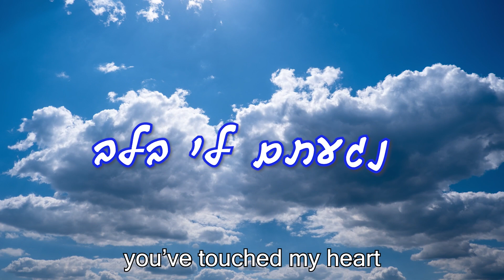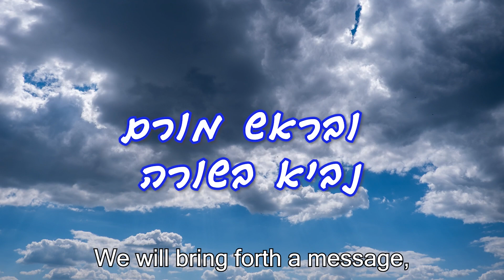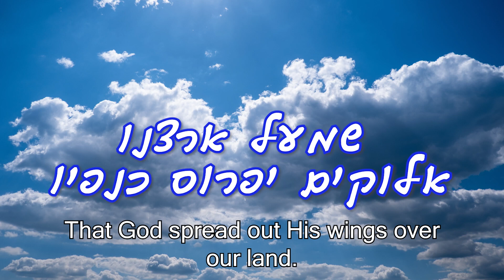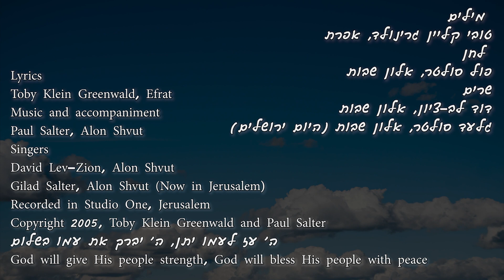The Long Road הדרך ארוכה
הדרך ארוכה
נכתב, הולחן והוקלט בתקופה של העקירה מגוש קטיף, תשס״ה, 2005

אפשר גם להקשיב במהירות של 1.25
Can also be listened to at 1.25 speed

The Long Road
Written, composed and recorded during the time of the destruction of Gush
Katif, 5765, 2005

הועלה ליוטוב בתקופת מלחמת "חרבות של ברזל" תשפ"ד
Created as a clip and put on YouTube during the War of Iron Swords, 2023

מילים: טובי קליין גרינולד, אפרת
לחן: פול סולטר, אלון שבות
שרים: דוד לב-ציון, אלון שבות
גלעד סולטר, אלון שבות (היום ירושלים)

Lyrics: Toby Klein Greenwald, Efrat
Music and accompaniment: Paul Salter, Alon Shvut
Sung by: David Lev-Zion, Alon Shvut
Gilad Salter, Alon Shvut (Now Jerusalem)
Recorded in Studio One, Jerusalem
Paul adds, "This was written and produced very quickly many years ago.”

                              הדרך ארוכה
ילדי החול
 ילדי הים
הכרנו רק אתמול
וכל העם כואב
נגעתם לי בנפש
נגעתם לי בלב
בתוך עיניכם
רק מבט אוהב.

שחר עולה
לתוך ענן אפור
ראו חלומותיי
של כיסופים ודרור
ארצי מדממת
ארצי ברוכה
גם אלוקים מזיל דמעה.                 פזמון: עם הנצח לא מפחד מדרך ארוכה

עומדים יחדיו
ובראש מורם
נביא בשורה
והחלמה לעם
פוסעים עם לב פתוח
ובתוכנו אור
כי על כתפינו
אמונה מדור לדור

נישא עלי כותרת
של ארגמן ואדום
על גל של תכלת
ובחיוך כתום
עיננו לשמים
על שפתנו תפילה
שמעל ארצנו
אלוקים יפרוס כנפיו                    פזמון: עם הנצח לא מפחד מדרך ארוכה...הדרך ארוכה.

Children of the sand, children of the sea
We’ve only just met, and the whole nation is in pain
You’ve touched my soul, you’ve touched my heart
And the only look in your eyes is one of love.

The dawn awakes to a cloud of gray
See my dreams of longing and freedom
My land bleeds, my land is blessed
And God himself sheds a tear.

Chorus: The eternal people are not afraid of a long road.

We stand together, and with head held high
We will bring forth a message, and healing to the nation
We walk with an open heart and there is light within us
For on our shoulders is the faith of generations.

We will carry petals of royal purple and red
On a wave of blue, and with a smile of orange
Our eyes are lifted to Heaven, and on our lips is a prayer -
That God spread out His wings over our land.